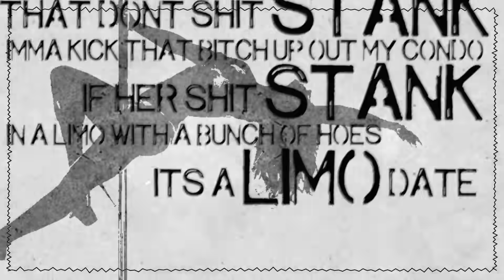Lud Foe - 'YNS' [Official Lyric Video]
Visuals by @kevinsboris